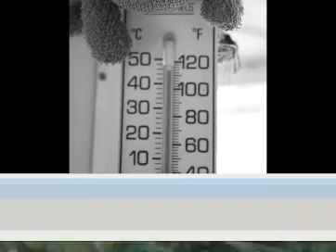DJ Froggy - The First